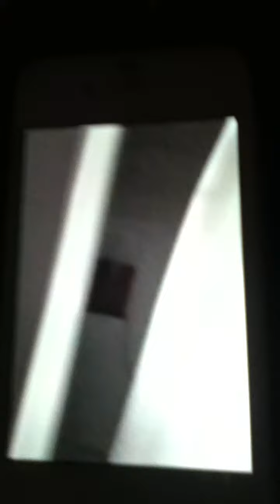Naomie Chassing Myles Part 1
Myles Breton